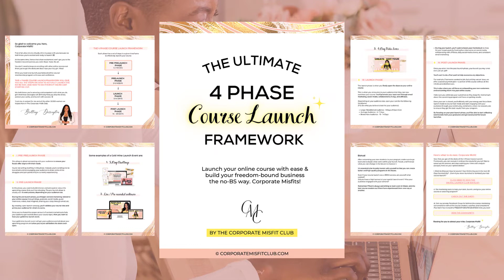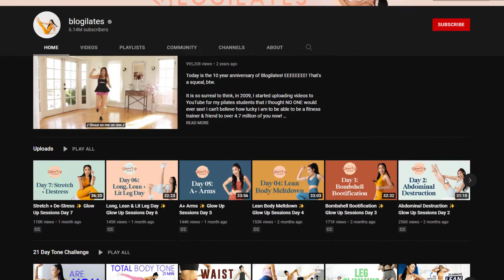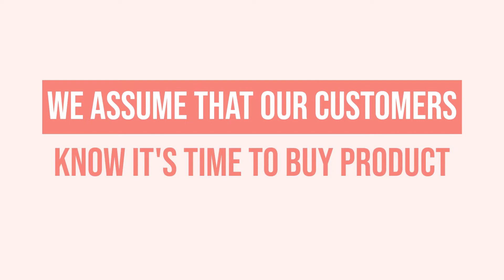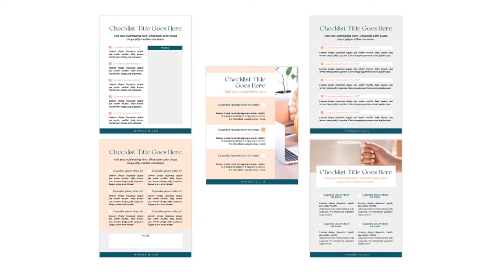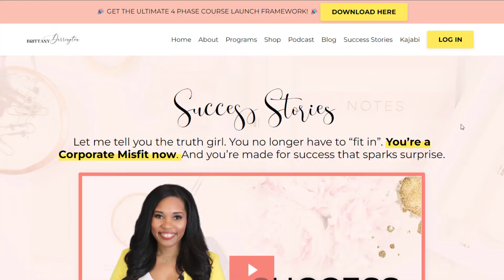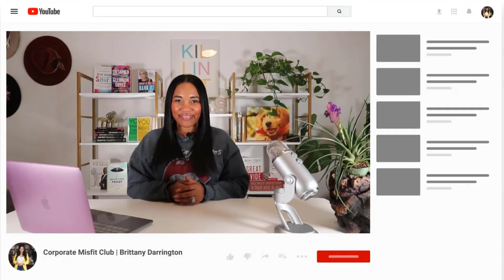The Best Way To Turn Your Leads Into Paying Customers!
Get your leads to take action and buy from you with the power of email marketing. I’ll show you a step-by-step process on how to layout your email strategy and the four types of emails that you critically need to turn your leads into paying customers minus the sleaze.

Jump on the timestamps below to know them all!
 0:00 - Intro
1:31 - How Email Marketing Can Do This
4:42 - 1.) Value Email
5:47 - 2.) Social Proof Email
6:52 - 3.) Engagement Email
7:57 - 4.) Pitch Email

** 🚀 Elevate your courses with 999+ stunning designs from our Course Creator Toolkit and stand out now!**

*** ✨ FREE WORKSHOP ✨ ***
With my YouTube coach Gillian - 3 Secrets to Reach 1,000 Subscribers and Get Monetized in Just 3 Months

💛 See you around the channel, Corporate Misfit!